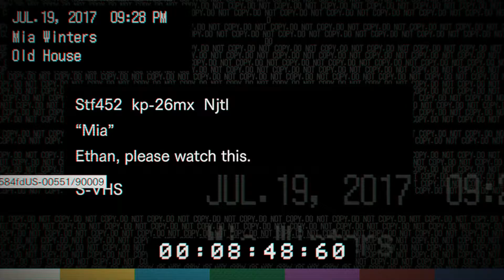Biohazard 7 episode 7 Madhouse [Chainsaw fun] | NG+ | Let's play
Chainsaw fun, Biohazard 7 episode 7.

Another fight with Jack is coming up, time for some chainsaw fun.

About let's play Biohazard 7: Biohazard 7 resident evil, or Resident evil 7 biohazard as it's mostly know around the world, is an FPS horror game developed by Capcom. The games takes place in Louisiana, in and around an old mansion in the swamps. Ethan, the main character, has received an e-mail from someone who claims to be his wife who disappeared 3 years ago. Very quickly he realizes that something is very wrong, both with the family who lives there and with his wife...
The game has very little connection to the rest of the series but it makes it no less of an incredible action horror game.
On a side note, I'm playing the game with the Japanese voices instead of the English ones. And I'm playing on madhouse difficulty and a sort of NG+ as I have already finished the game once.